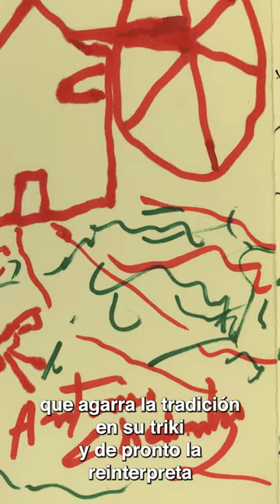Kepa Junkera Berpiztu y Miguel Bosé.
Kepa Junkera cumplió su SUEÑO de unir la trikitrixa con Miguel Bosé.

Kepa Junkera Berpiztu, ya en CINES.